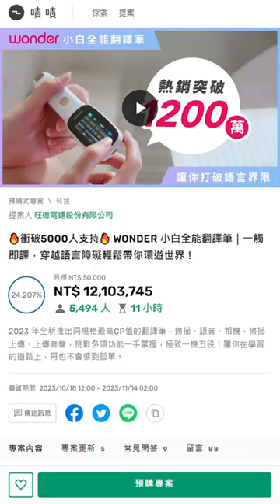旺德電通【小白全能翻譯筆】千萬達標❤️萬千感謝 嘖嘖募資計畫感謝支持！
「智慧翻轉的未來生活《旺德電通》給您更好選擇！ 」

對產品有任何問題，歡迎加入Line：@wonder.tw 詢問客服人員

旺德電通，感謝您！

►旺德電通-洽談異業合作►